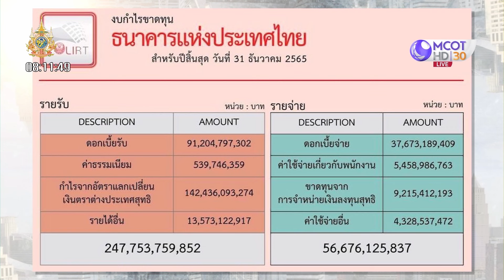ส่องงบ!..กำไรขาดทุน 'แบงก์ชาติ' (10 ม.ค. 67) | เจาะลึกทั่วไทย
ส่องงบ!..กำไรขาดทุน 'แบงก์ชาติ'